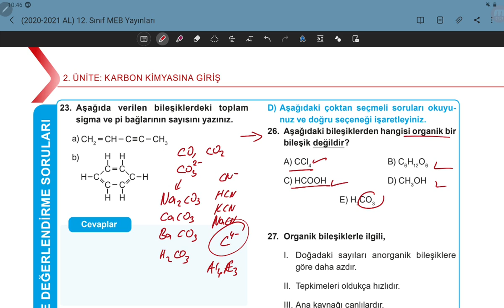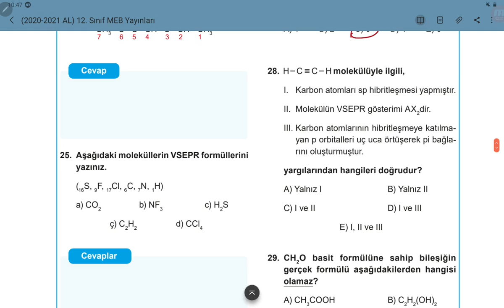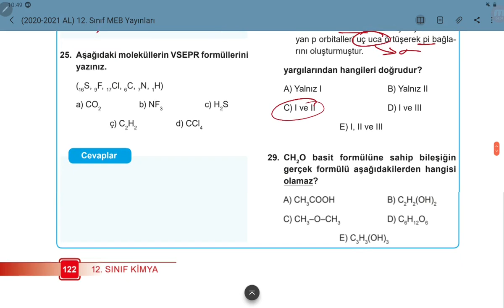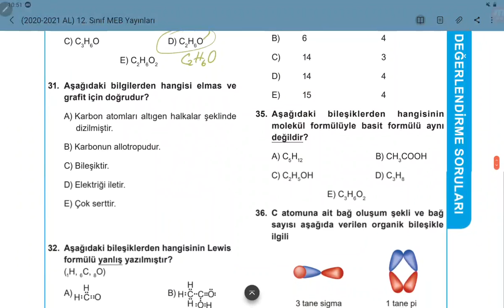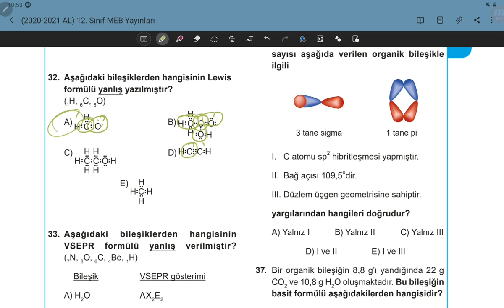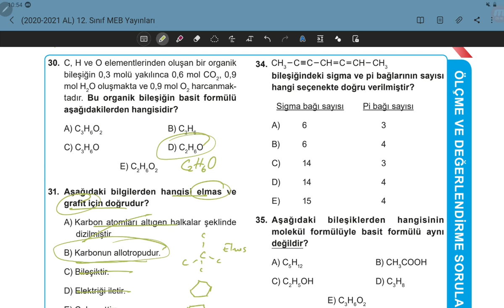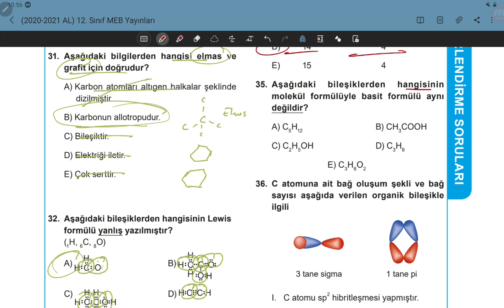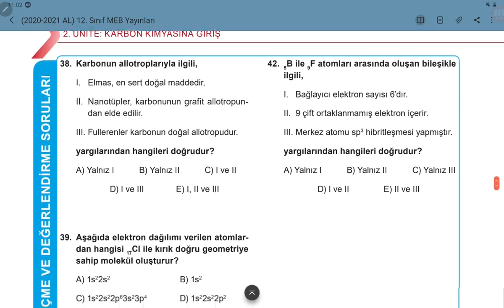(2. Ünite) 12. Sınıf ANADOLU Lisesi MEB Kitabı Sayfa 122-123 Çözümleri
Videoda kullandığım PDF'e aşağıdaki linkten ulaşabilirsiniz.